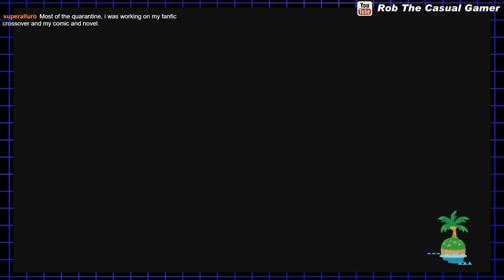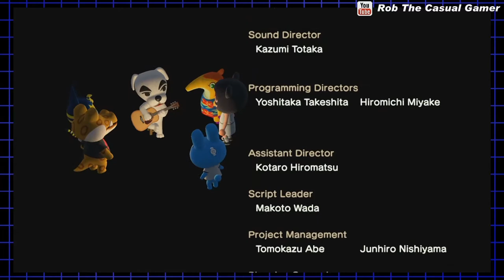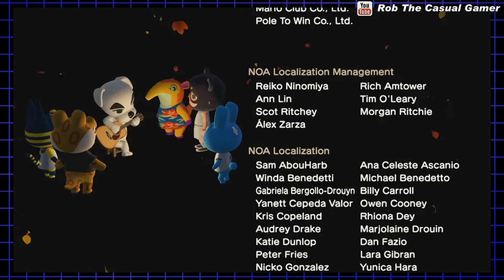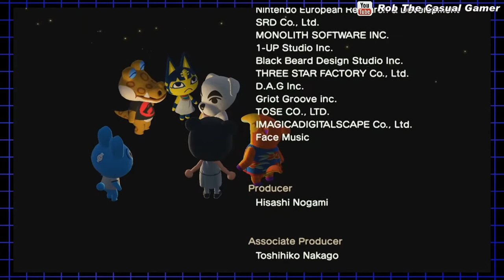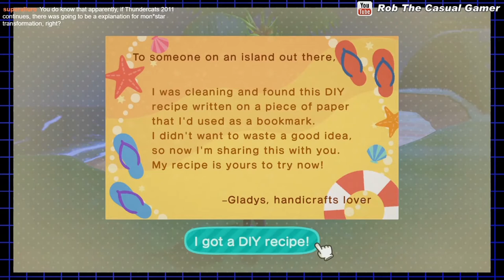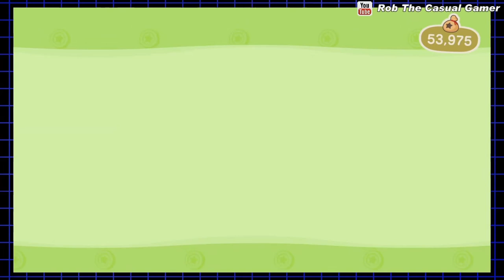Rob Plays Animal Crossing New Horizons - 24 (Streamed 6/26/2020)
Time to celebrate Marina's birthday in Animal Crossing New Horizons!